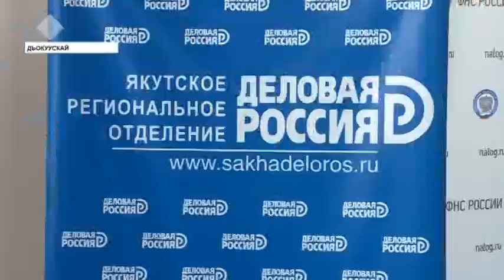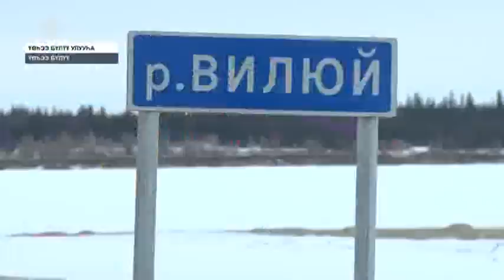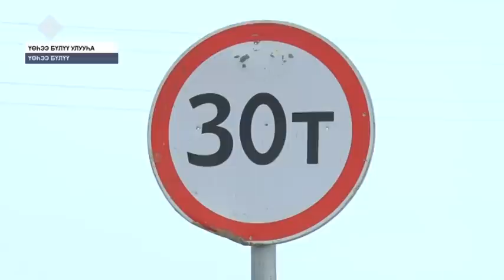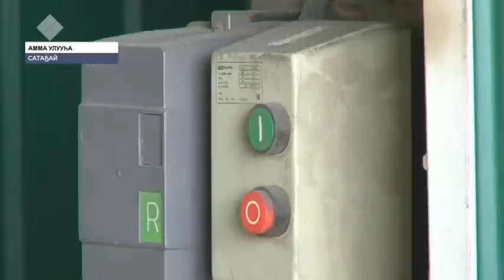«Саха сирэ» информационнай биэрии. Муус устар 11 күнэ, 13:30 ч